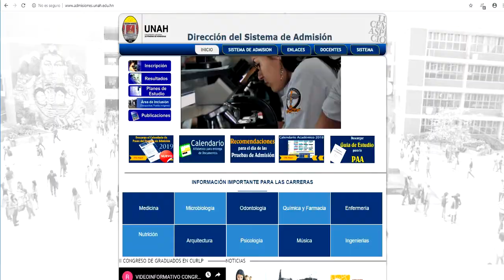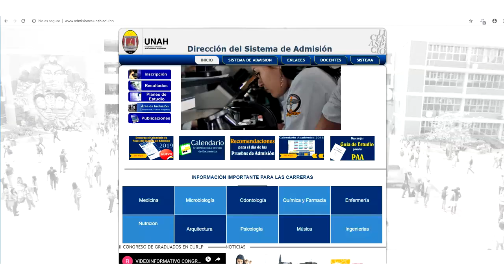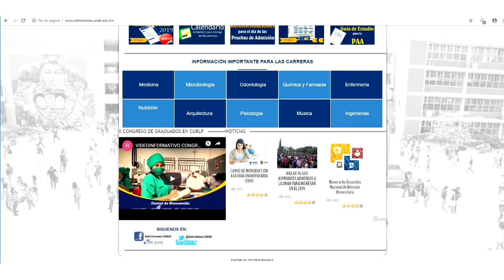UNAH-VS TELE CENTRO CHOLOMA: DIO APERTURA ESTE DÍA A LA PRE MATRICULA